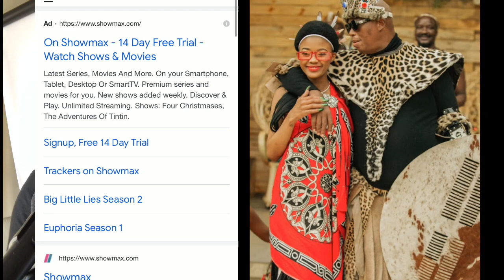RIP MUTODI NESHEHE | UTHANDO LODUMO| ZUMA’S LAST DAY |THE RIVER